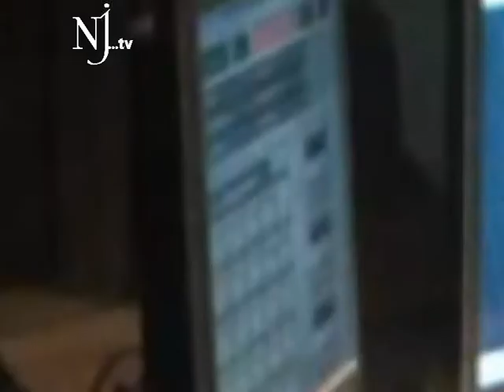Nicole Jane-Talk Is It Me with Louis Hurst on KMFM Radio (part1)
NJ Nicole Jane Tv follows the boys on their recent radio interview on the Evening Republic show with Louis Hurst live on KMFM, kent's biggest radio station. this has to be their most frank interview ever, they talk everything from Michael Jackson to girls to being on the road etc you will hear their story from their own mouths. enjoy KMFM is on channel 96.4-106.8